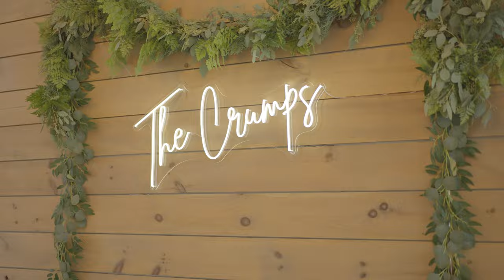Wedding Preview!!! Josh and Erin's Amazing Day!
Tying the knot on the mountain top in view of Grandfather Mountain! Another beautiful wedding the in Blue Ridge Mountains of North Carolina.